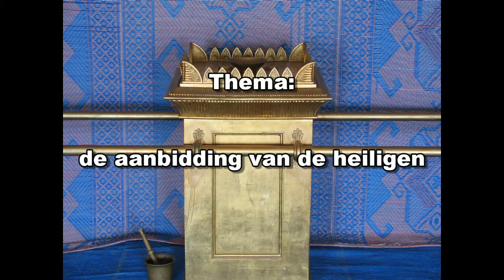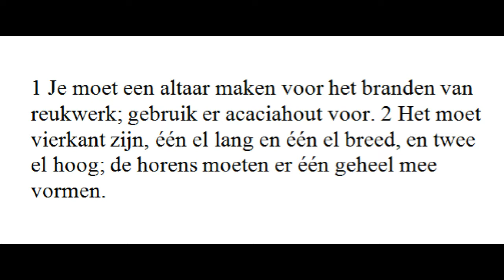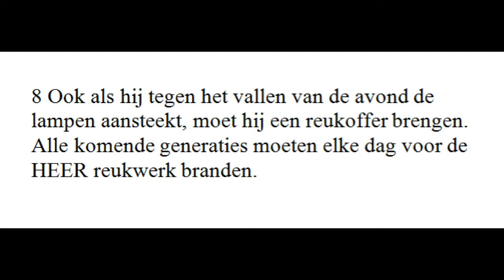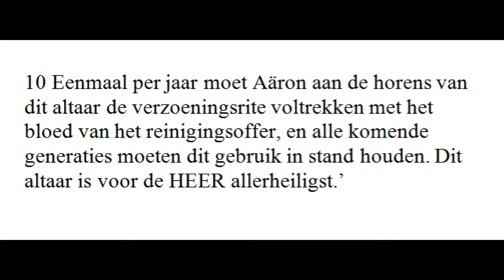Het reukofferaltaar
Eredienst in Vlagtwedde, 27 januari 2013. De verkondiging behandelde Exodus 30:1-10. Thema was: onze gebeden zijn reukoffers voor de HEERE.